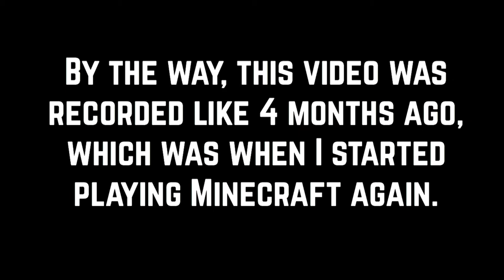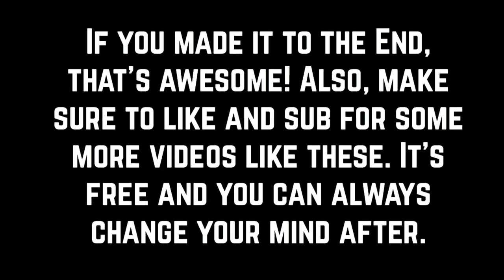Winning in Minecraft Bedwars, as usual..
Hi. This video was recorded months ago and I never got to post it. So here you go! Also, make sure to like and sub for more videos like these, it’s free and you can always change your mind after.

SIDE NOTE: Look at the description of the video link for timestamps for specific songs.